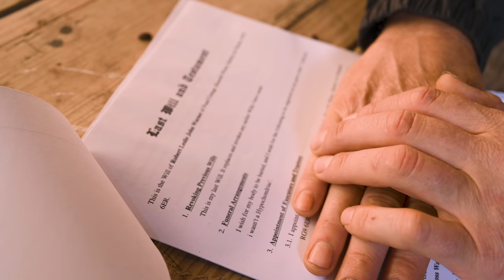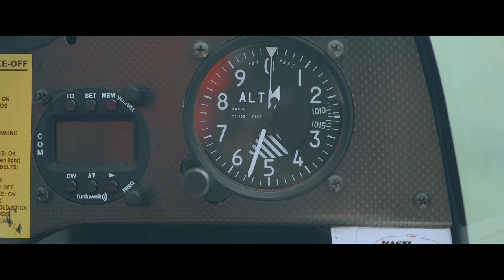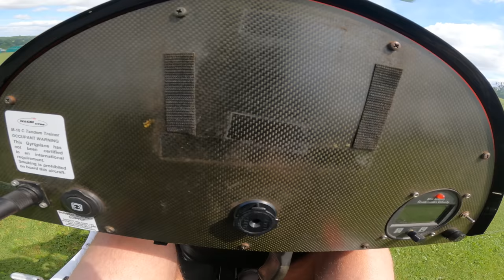IS THIS THING REALLY SAFE?! - FLYING A GYROCOPTER WITH ADVENTURER JAMES KETCHELL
Watch as I take to the skies in nothing more than a flying bathtub (gyrocopter)!

Luckily, I was joined by adventurer James Ketchell who has more experience than most after flying one around the globe.

You can find out more about James' insane adventures in his latest book "It's all mental" that you can buy

Rob

If you're interested, this is the gear we use to shoot these videos:

Nikon Z6
Nikon D850
GoPro Hero 9
Insta360 One r
DJI Mavic Air 2
Ronin RS2 Gimbal
Wirral Lite Cable Cam
Manfroto Tripods
Nikon Z 24mm - 70mm f/2.8
Nikon 70mm - 200mm f/2.8
Nikon 14mm - 24mm f/2.8
Aputure 120d Light
Aputure Light Dome
Rode Video Mic Pro+